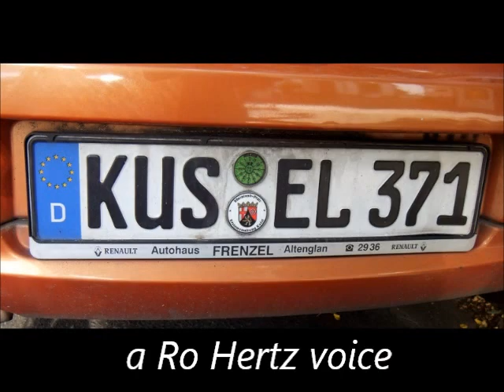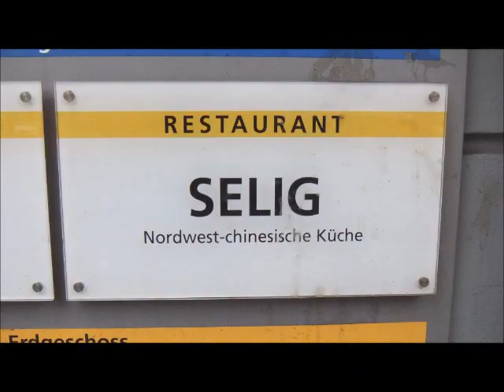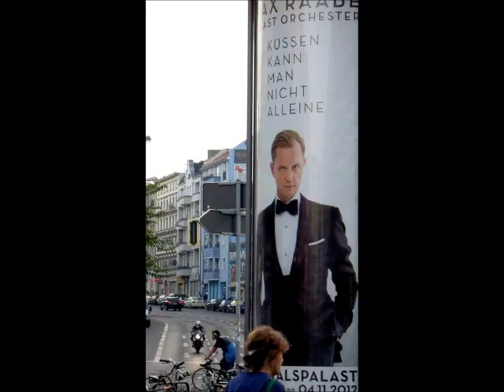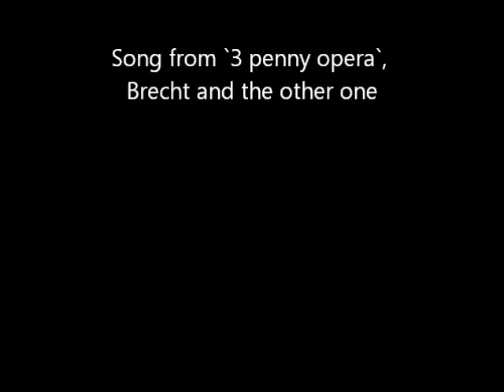the king solomon song in hebrew with october photos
i sing der 3 grosschen opera